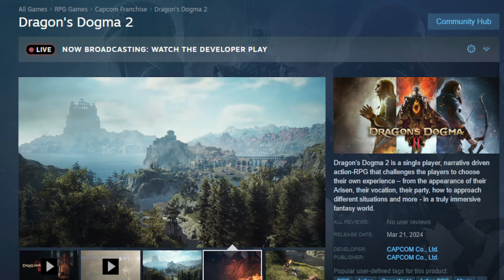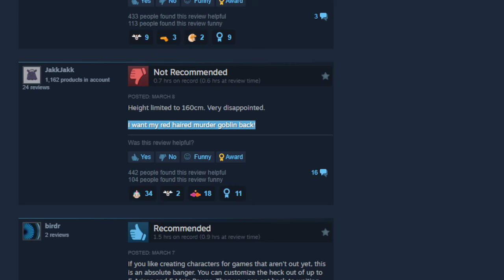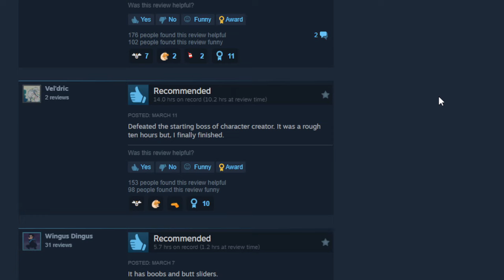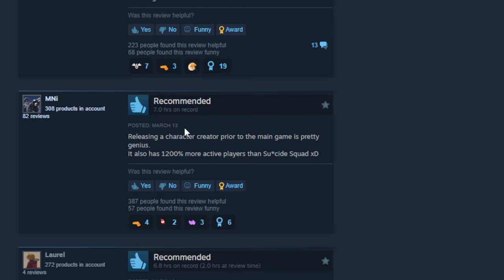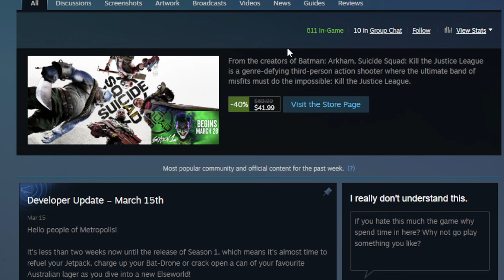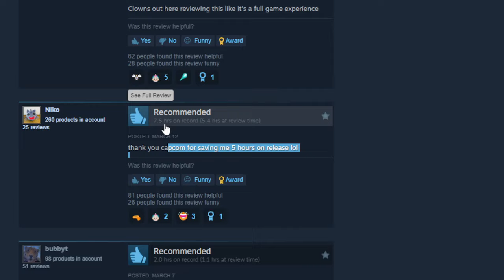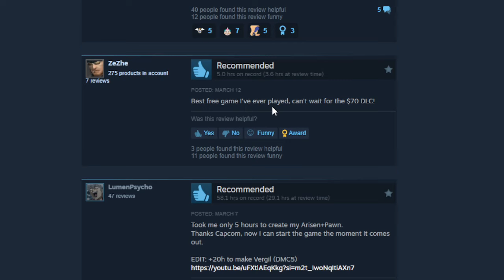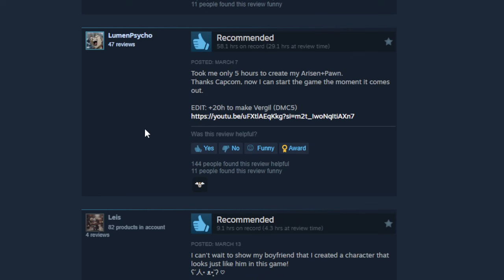The Steam Reviews For The Character Creator Are 160cm | Dragon's Dogma 2: Character Creator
Can't wait for the DLC

0:00 Intro
1:26 Steam Reviews